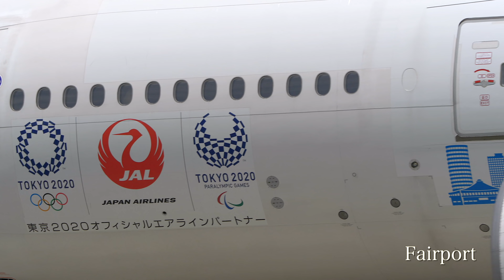[4k] [飛行機動画] 福岡空港 - Fukuoka Airport [FUK/RJFF]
福岡空港で撮影した飛行機動画となります。Panasonic LUMIX DC-GH5での撮影です。

[Setting] :  Image quality "4k 8bit 100M 30p"

Airport: Fukuoka Airport [FUK/RJFF]

「Fairport on Youtube」では、どこでも、いつでも空港、飛行機を感じられる「飛行機動画」を提供しています。
旅が好きで、空港や飛行機も好きな方、旅前の空港で過ごす時間が好きな方、時間があれば空港で飛行機を眺めてる方、単純に飛行機好きな方、などなど沢山の方に楽しんでもらえる動画撮影、作成をしています。

また、Fairportでは、4Kで撮影した飛行機動画の提供、4Kによる飛行機動画撮影、4Kフォトを利用した画像提供、編集などを承っております。

採用実績
テレビ・沸騰ワード10
映画・OVER DRIVE
ネット配信番組・ときめき映画「OVER DRIVE」宣伝部
その他、新聞社への画像提供、会社ブランド動画など多数提供
（全て4Kで撮影した動画を、各指定フォーマットにして提供）

運営者 : 五十嵐史彦
1980年1月10日生まれ
11歳から飛行機に興味を持ち、羽田に通い始める。
13歳から音楽に興味を持ち、バンド活動や、音響の仕事を始めるが、20歳頃から飛行機熱が復活。
24歳で飛行機動画の撮影をスタート。日本全国、海外遠征を始め、得意の音楽と、飛行機動画を組み合わた、情緒ある作品作りを開始。
2007年、ローランド主催のビデオフェスティバルで部門グランプリを受賞
以後、ビデオコンテスト入賞、博物館での上映会、4度のフォトコンテスト入賞など精力的に活動。
2018年には、執筆本（共同創作）発売など、活動の幅を広げている。